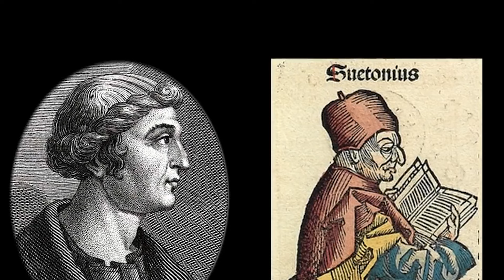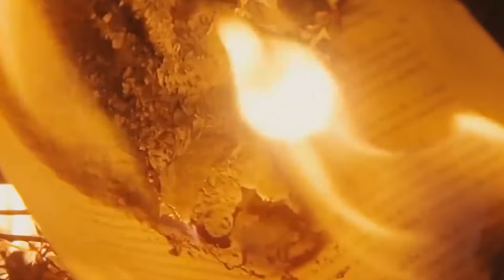✅ Cayo Cesar CALIGULA: dichas y DESDICHAS del reinado del tercer EMPERADOR de roma.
Caligula, era hijo de Germánico, quien a su vez era hijo adoptivo del emperador Tiberio. Su abuelo Nerón Claudio Druso, muerto prematuramente, era el hermano menor del emperador Tiberio. Germánico es considerado como uno de los más grandes generales de la historia de Roma. De niño acompañó a su padre en sus expediciones militares por Germania (14-16), donde se calzaba con las caligas de los legionarios, quienes le dieron el sobrenombre afectuoso de «Calígula», que significa literalmente «botitas». Tras la celebración en Roma del triunfo de su padre, marchó con él a Oriente. Germánico murió durante su estancia en Antioquía, en el año 19. Después de enterrar a su padre, Calígula regresó con su madre y sus hermanos a Roma. Su presencia generaba incomodidad al emperador, probablemente por las extrañas muertes de una serie de parientes del futuro emperador, entre los que se contaban dos de sus tíos. Esto degeneró en una enemistad con Tiberio aunque sus relaciones parecieron mejorar cuando este se trasladó a Capri y fue nombrado pontifex. Antes de su muerte, el 16 de marzo de 37, Tiberio ordenó que el Imperio fuera gobernado de forma conjunta por Calígula y Tiberio Gemelo.

Tras deshacerse de Gemelo, el nuevo emperador tomó las riendas del imperio. Su administración tuvo una época inicial marcada por una creciente prosperidad y una gestión impecable; no obstante, una grave enfermedad que sufrió el emperador marcó un punto de inflexión en su modo de reinar. A pesar de que una serie de errores en su administración habían derivado en una crisis económica y en una hambruna, emprendió un conjunto de reformas públicas y urbanísticas que acabaron por vaciar el tesoro. Acuciado por las deudas, puso en marcha una serie de medidas desesperadas para restablecer las finanzas imperiales, entre las que destacó la de pedir dinero a la plebe.

En el plano internacional, su reinado se caracterizó por la anexión de la provincia de Mauritania, a cuyo monarca asesinó en una de sus visitas a Roma, por el fracaso en la conquista de Britania y por tensiones que azotaron las provincias orientales del Imperio. En Oriente, dio muestras del valor de su amistad con la concesión de los territorios de Batanea y Traconítide a su amigo Herodes Agripa, y de su megalomanía al ordenar que se erigiera una estatua en su honor en el Templo de Jerusalén; mientras tanto en Occidente las dio de su demencia al pedir a su ejército que en vez de atacar a las tribus britanas se pusiera a recoger conchas, el tributo que según él esas aguas le debían a la Colina Capitolina y al Monte Palatino.

MUCHAS GRACIAS POR SEGUIRNOS, ESPERO QUE OS HAYA GUSTADO EL VÍDEO, SI ES ASÍ NO OLVIDES SUSCRIBIRTE, DARLE A LIKE, ACTIVAR LA CAMPANITA PARA NO PERDERTE NINGUNA NOTIFICACIÓN Y COMPARTIRLO CON TODOS TUS CONTACTOS PARA QUE PUEDAN DESCUBRIR DE ESTA ASOMBROSA ÉPOCA.